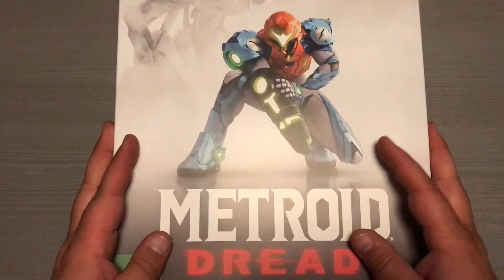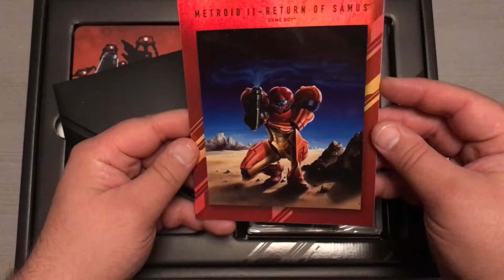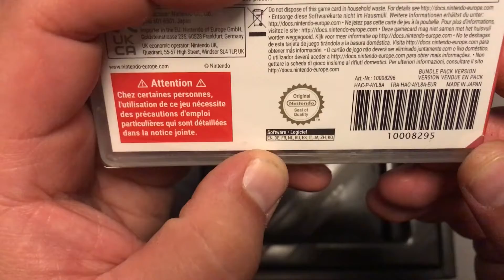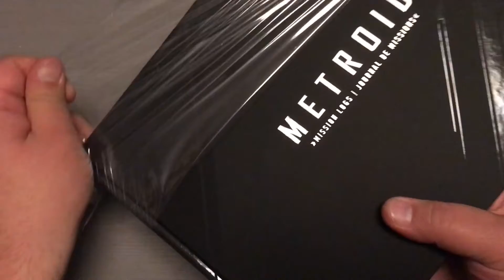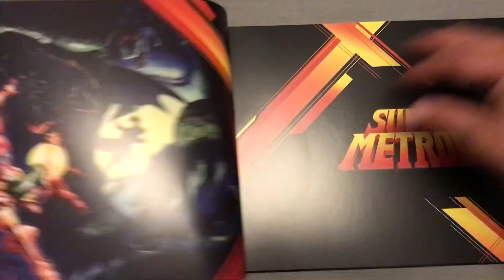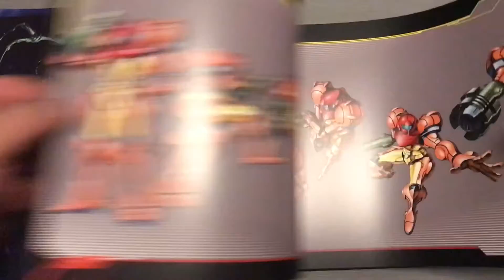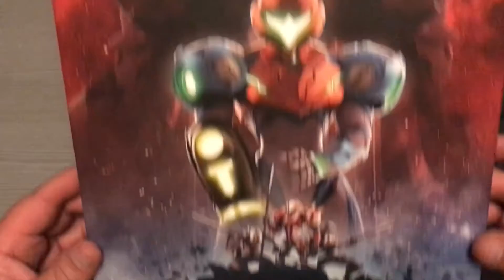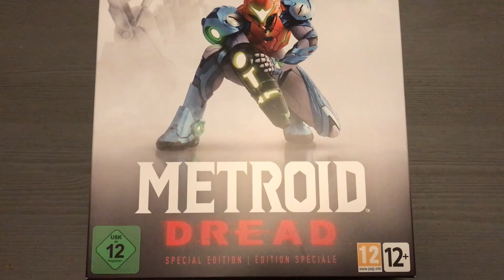Videogame Unboxing: Metroid Dread (Special Edition)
Endlich mal wieder ein Videogame Unboxing und was sollte es anderes sein, als die Special Edition von Metroid Dread - viel Spaß :o)